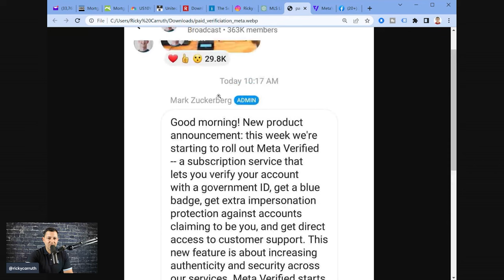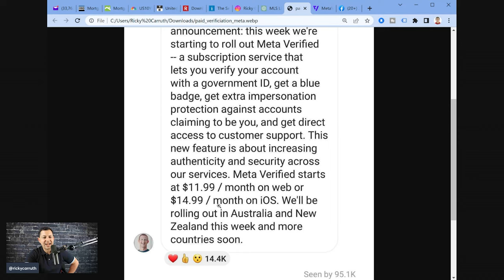This will *kill* Instagram | New Announcement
Download all my free real estate scripts and the 60 Day Challenge for real estate agents in the free courses

-My books
-Community Text
-Podcast
-I answer all IG DMs

RC